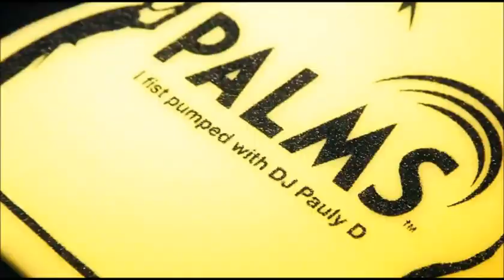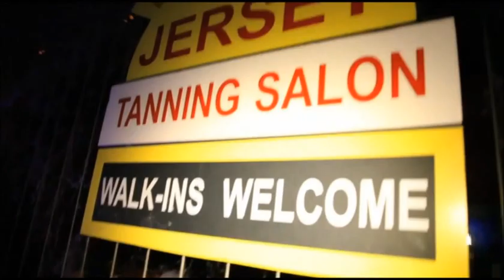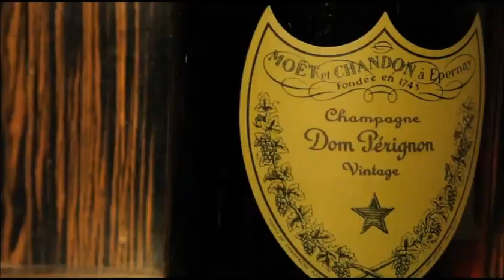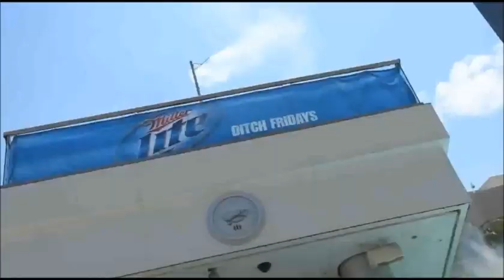♫ Dj Shahar Shimoni & Dj Reem Nachmani Hits Of 2013 Vol.1 ♫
ıllıllı |̲̅̅●̲̅̅|̲̅=̲̅̅|̲̅̅●̲̅̅| ıllıllı TrackList :

1.  Let's Go Prooject- Le Le Ley (Rony Z Remix)
2. PSY - Gangnam Style (Sagi Dabach Remix - Intro)
3. Steve Forest & Magnifico Feat Piotta & Mc Navigator - Circus Escape (Ido Shoam Remix)
4. Beauty And A Beat Remix [Reidiculous]
5. Itay Kalderon & Tomer Maizner - Crazy Seal (2013)
6. Inna - Wow (Asaf Maimon Remix)
7. Dj Sava feat. Misha - Give It To Me (Oshri biton remix)
8. Chris Brown - Don't Wake Me Up (The Perez Brothers Remix)
9. Yinon Yahel & Meital De Razon - Bring It (Dudi Shushan & Pineapploud Mashup)
10 . AN21 & Max Vangeli feat. Julie McKnight - Bombs Over Capitals (Niv Ben-Eli Remix)
Video Copyrights: a3 network '